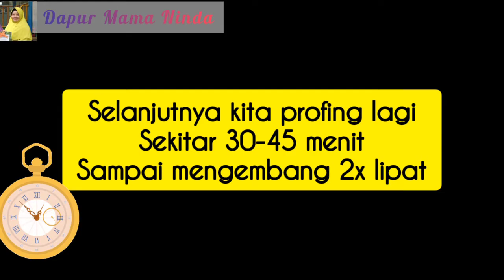RESEP BOMBOLONI ANTI GAGAL | MENUL-MENUL, EMPUK DAN LEMBUT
Divideo kali ini @DapurMamaNinda  ingin berbagi resep Donat Bomboloni yang Menul-menul, Empuk, dan Lembut. cocok untuk ide jualan bunda-bunda dirumah.

Bahan-bahan :
- 500 gr Tepung terigu protein tinggi/cakra kembar
- 2 sdt Ragi instan
- 2 sdm Susu putih bubuk
- 3 sdm Gula pasir
- 2 butir kuning telur
- 260 ml Air dingin
- 35 gr(2sdm) Margarin
- 1/4 sdt Garam